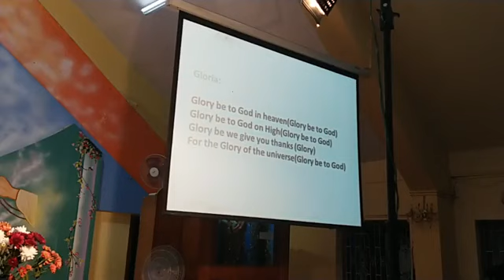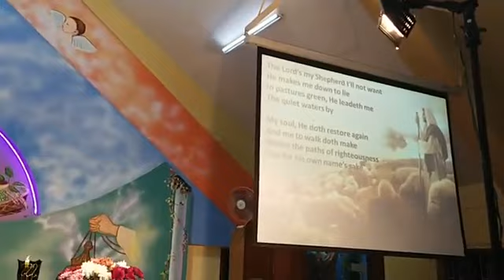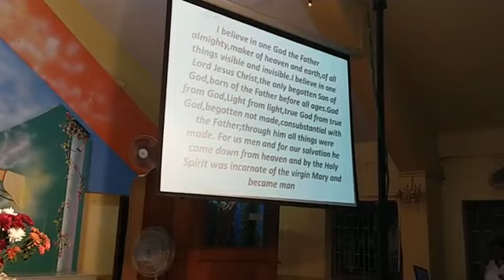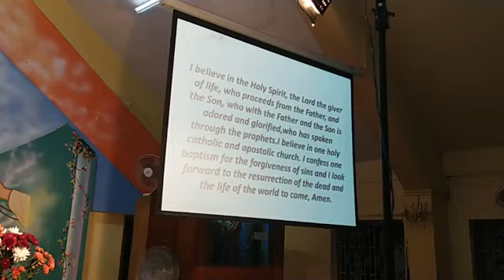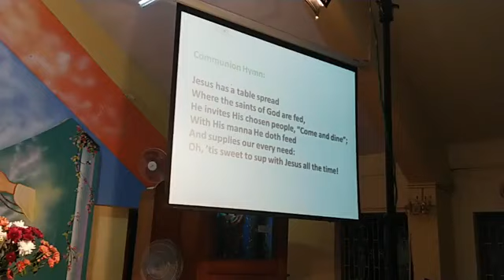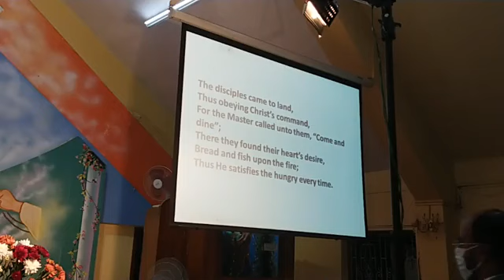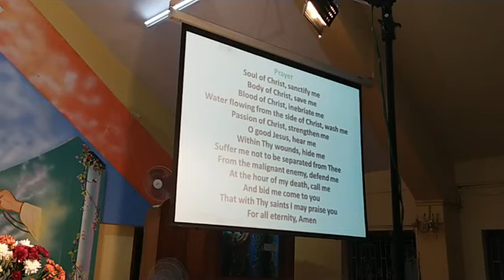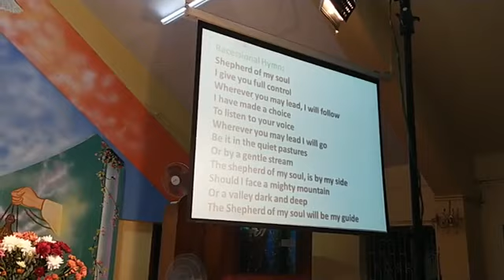28th Sunday in Ordinary Time A 2020 Evening Mass by Fr Thangraj MH.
Holy Trinity Church Begumpet.